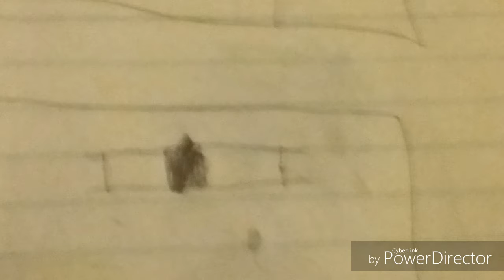Sonic the hedgehog comic book movie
Sega sonicthehedgehog.com Google.com YouTube.com Cartoon network Cartoon network.com